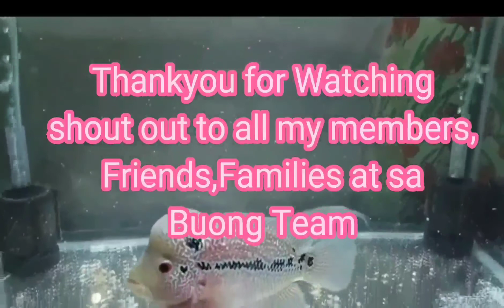Amazing Pet Fish|Brick|Joy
mga alagang isda ni brick & joy